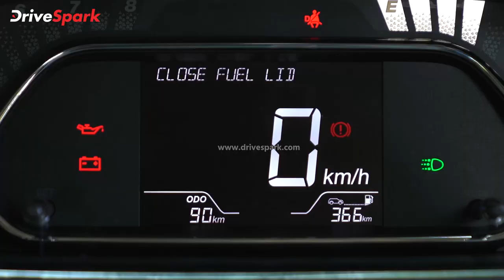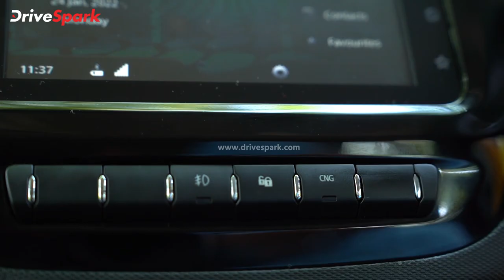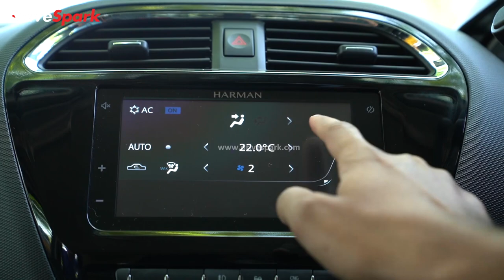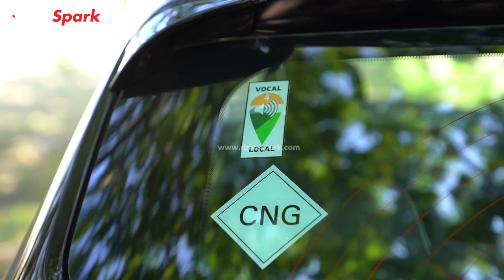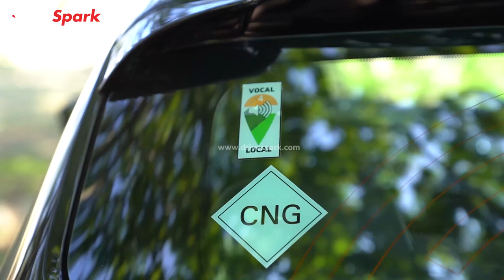Tata Tiago iCNG Malayalam Review | CNG Performance, Features | Boot Space, Harman Sound System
Tata Motors launched its iCNG range of cars in India. The Tiago iCNG is powered by the same petrol engine as the standard model, which is now capable of handling dual-fuel. We got behind the wheel of the Tiago iCNG XZ+ variant to find out how the most powerful CNG hatchback in the segment drives? Watch the video to know our first impressions of the Tata Tiago iCNG.